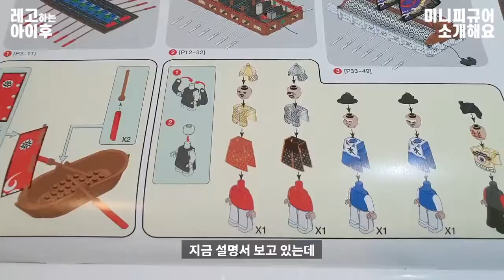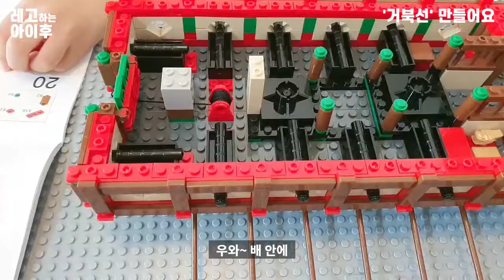옥스포드 JK34620 영웅 이순신 거북선 만들기_OXFORD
"생일선물 1탄" 옥스포드 JK34620 영웅 이순신 거북선
만들어 보았어요~. 크고 멋지고 웅장하네요!!